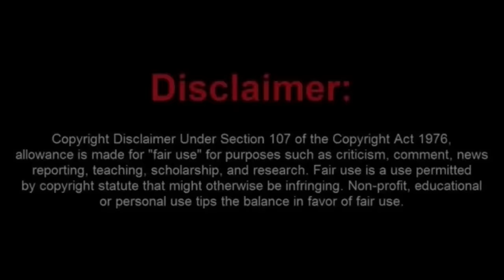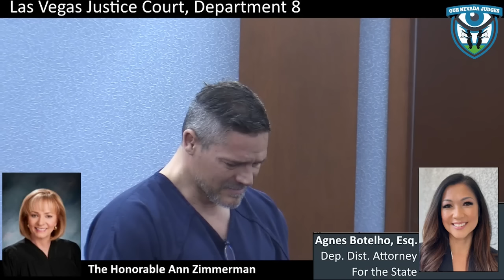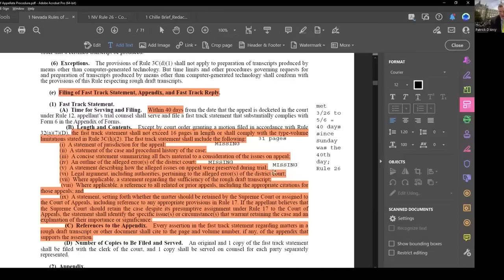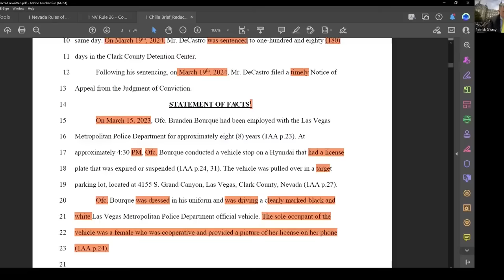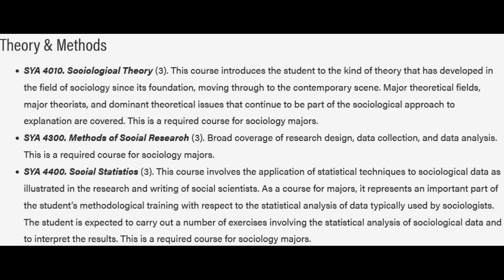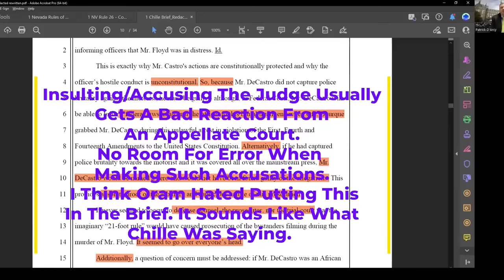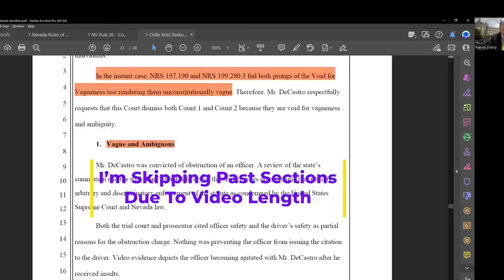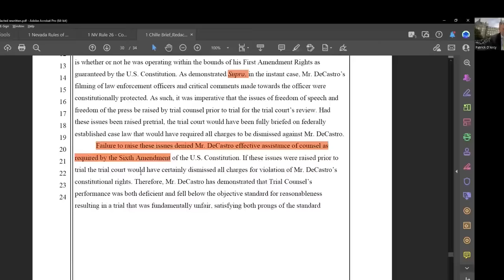Chillie Is Back From The Hole and Just as Delusional as Ever